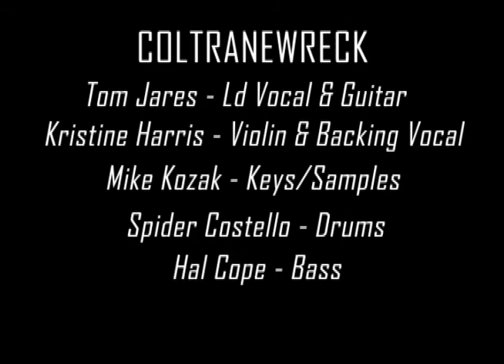ColtraneWreck Live - Lovers Chains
Rare Live recording of ColtraneWreck from the mid 90s
"Lovers Chains" Lyrics: T. Jares Music: ColtraneWreck

Tom Jares - Lead Vocal/Guit
Kristine Harris - Violin/Bck Vocal
Mike Kozak - Keys/Samples
Spider Costello - Drums
Hal Cope - Bass